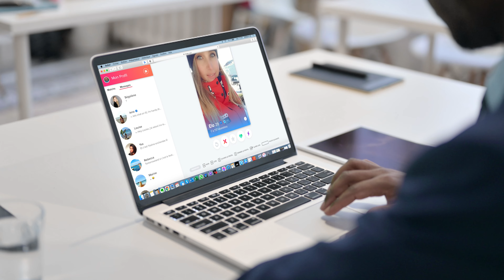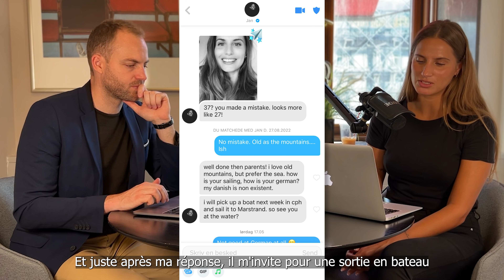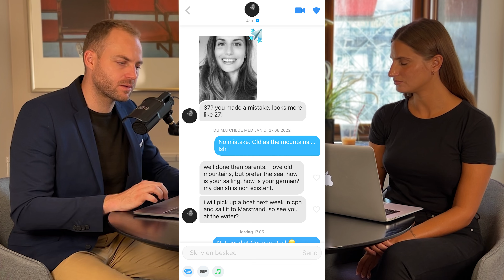Pourquoi t'as pas de likes sur Tinder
Dans cette vidéo j'interview Linda qui nous donne des conseils sur les photos à ne jamais poster si tu veux pls de matchs sur les applis de rencontre.

Son avis féminin nous est très précieux, car c'est à elles qu'il faut plaire, et elles apprécient peut-être d'autre styles de photos que nous pensons bonnes pour matcher.

Voici des exemples CONCRETS de photos à ne pas poster, des exemples de photos à améliorer pour mieux matcher.

C'est difficile aujourd'hui de trouver une femme sur les applis de rencontre, c'est encore plus difficile dans la vrai vie.
Je te donnes les astuces pour que les plus belles filles sur les applis t'envoient des messages.
Récolte un max de likes et de rendez-vous en copiant ma stratégie dans ma formation gratuite.

Je suis William. Partant d'une douleur pour rencontrer des femmes en ligne, j'ai décidé il y a quelques années de charbonner et changer la donne et ai fini expert séduction sur les applis de rencontres, la drague sms notamment.

Suis mes conseils pour à coup sûr ne pas te planter à aborder et réussir ta vie personnelle !